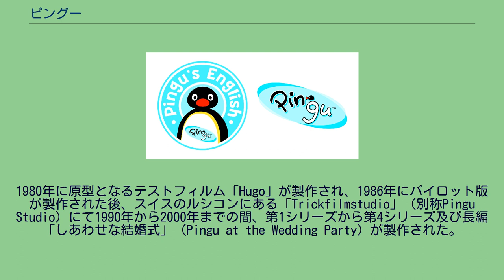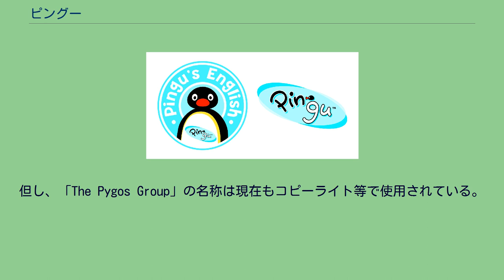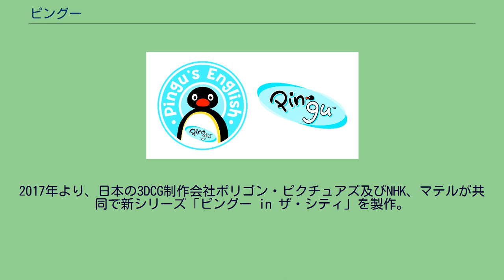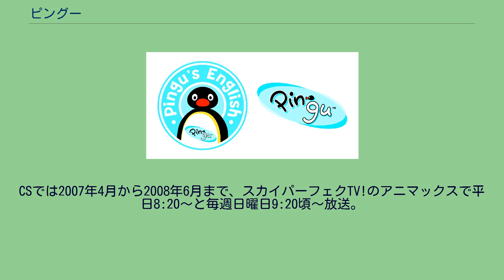ピングー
ソニー・クリエイティブプロダクツのアニメ作品
ピングーのロゴ 『ピングー』（Pingu）はスイス発祥のクレイアニメであり、かつ同アニメの主人公である南極に住むコウテイペンギンの名前でもある。
原作はオットマー・グットマン（Otmar Gutmann）。
主人公「ピングー」とその家族を描いたショートアニメ。
1980年に原型となるテストフィルム「Hugo」が製作され、1986年にパイロット版が製作された後、スイスのルシコンにある「Trickfilmstudio」（別称Pingu Studio）にて1990年から2000年までの間、第1シリーズから第4シリーズ及び長編「しあわせな結婚式」（Pingu at the Wedding Party）が製作された。
シリーズはスイス国内のみならず世界各国で放送され、絵本や玩具などの関連商品も多数生産された。
2001年、「Trickfilmstudio」の親会社であり本作の権利保有及び制作を手掛けていたオランダのアムステルダムに拠点を置く「The Pygos Group」社が破産、全ての資産をイギリスのヒット・エンターテインメント社に売却し、2002年から2006年にかけて制作された第5シリーズ・第6シリーズ及びミニシリーズ「ザ・ピングーショー」はヒット社傘下のHOT Animationで製作された。
但し、「The Pygos Group」の名称は現在もコピーライト等で使用されている。
なお、売却以後にリリースされた第4シリーズ以前のDVD版は、初期にリリースされたVHS版と異なり、オープニングや劇中の台詞、BGMが著作権の都合で大幅に変更されている。
スイスで制作されたシリーズの脚本はすべてシルヴィオ・マッツォーラが執筆し、ヒット社で制作されたシリーズでは何人かの脚本家によって物語が作成された。
登場キャラクターはすべて発泡スチロール製の芯の上に色粘土のパーツを組み合わせて作られており、そうして出来上がった人形をストップモーション・アニメーションの手法で撮影し、映像を製作していた。
登場キャラクターが特定の言語ではなく、「ピングー語」という視聴者にはわからない言語で会話しているのが特徴。
なお登場キャラクターの声は、すべてカルロ・ボノーミ（イタリアの俳優）によるものである。
2011年、権利元のヒット社が米大手玩具メーカーのマテルに買収され、本作の権利もマテルへ移行した。
2017年より、日本の3DCG制作会社ポリゴン・ピクチュアズ及びNHK、マテルが共同で新シリーズ「ピングー in ザ・シティ」を製作。
映像は同じく日本の3DCG制作会社であるダンデライオンアニメーションスタジオが製作している。
1992年にテレビ東京にて日本初放送が行われた。
その後も同じくテレビ東京系列のTVQ九州放送の『あそぼうラッキー』など、地方民放や独立局で頻繁に放送された。
全国放送ではNHK教育テレビの『ぐっとくるサンデー』内にて放映。
その後、同局の『ニャンちゅうワールド放送局』内にて放送された。
2007年4月からは、上記番組の放送時間変更にあわせて、新シリーズ「ザ・ピングーショー」がスタートした。
初めての試みとして、日本語の解説が入るようになった。
CSでは2007年4月から2008年6月まで、スカイパーフェクTV!のアニマックスで平日8:20～と毎週日曜日9:20頃～放送。
カートゥーン ネットワークでも2011年6月4日から放送された。
2017年10月7日にNHK Eテレで、『ピングーinザ・シティ』の放送が開始された。
毎週土曜午前9:20 - 9:27、再放送17:25 -17:32。
長編「しあわせな結婚式」で登場する。
サブタイトルに使用される曲は「Pingu Dance（ピングー・ダンス）」というタイトルの曲である。
デビッド・ハッセルホフの歌唱による、約3分20秒のフルバージョンがある。